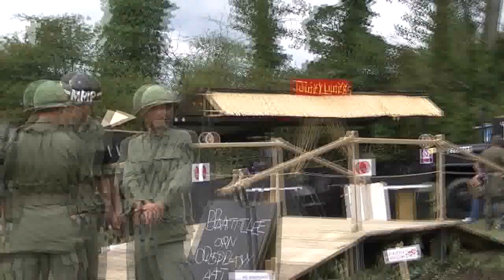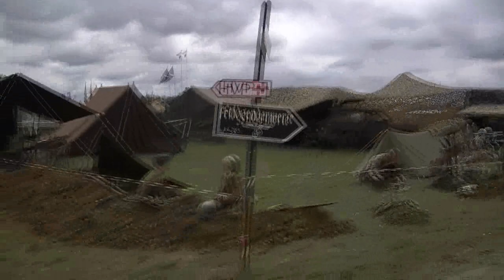War And Peace show 2011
War And Peace-Paddock Wood